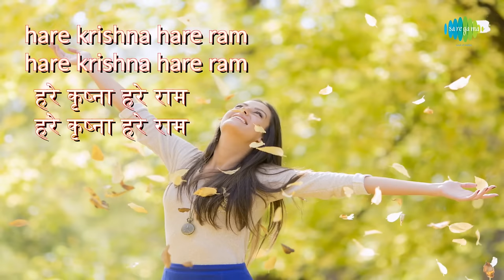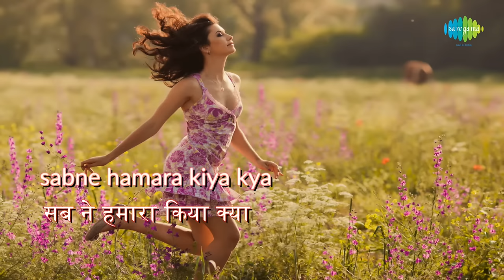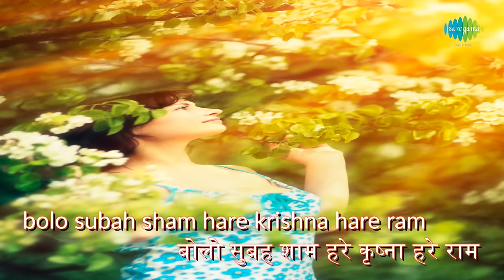Dum Maro Dum with lyrics | दम मारो दम गाने के बोल | Hare Rama Hare Krishna | Dev Anand/Mumtaz/Zeenat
Enjoy the most popular song "Dum Maro Dum"in Hindi & English lyrics Sung by Asha Bhosle from the movie Hare Rama Hare Krishna.

Song: Dum Maro Dum
Film: Hare Rama Hare Krishna
Artist: Asha Bhosle
Music director: R.D Burman
Lyricist: Anand Bakshi
Filmstar: Dev Anand, Mumtaz, Zeenat Aman, Prem Chopra, Rajendranath, Kishore sahu, Achla Sachdev
Director: Dev Anand